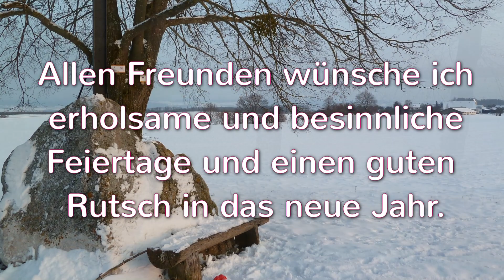Ein kleiner Gruß zur Weihnachtszeit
Greetings at Christmas time